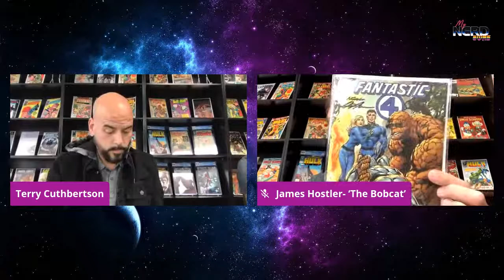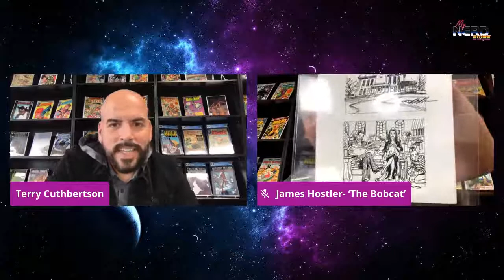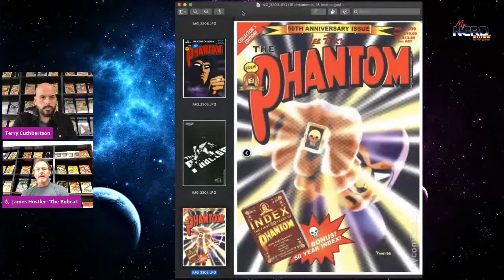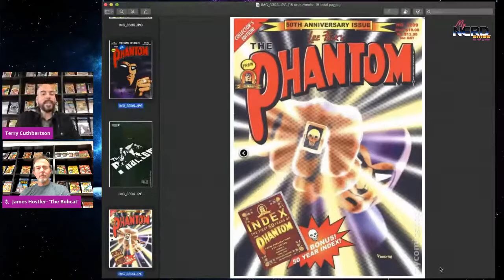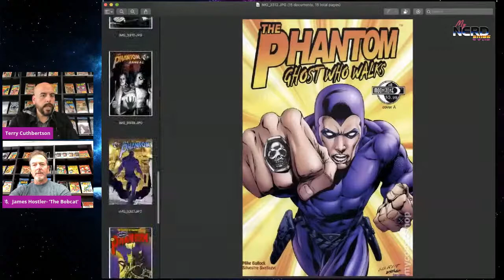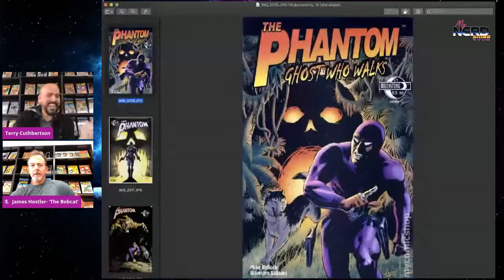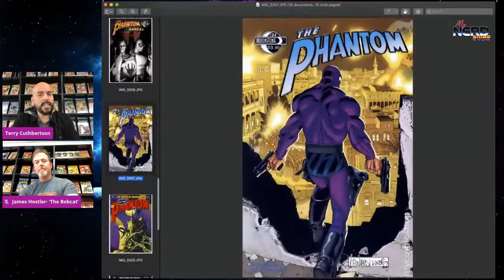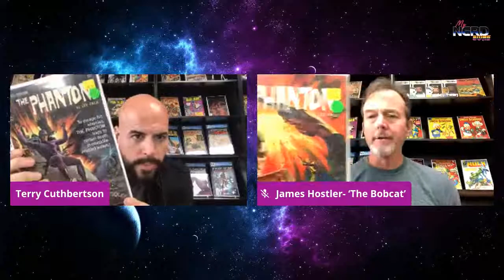Live From DeadLift Collectibles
Let's Talk Shop about The Phantom and Crossovers!